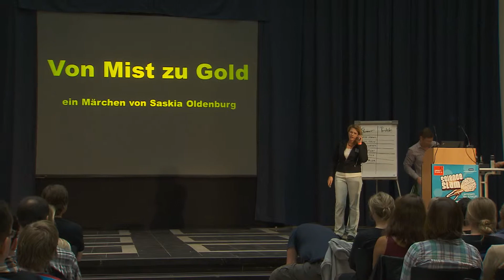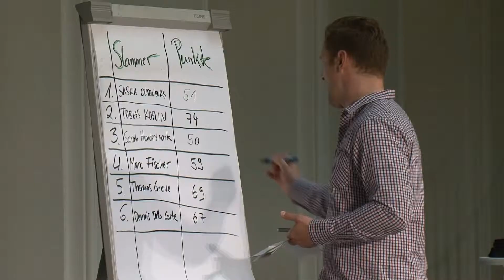Science Slam im Lichthof der Uni Hannover am 13.06.2013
Am 13. Juni 2013 fand die letzte Vorrunde des Science Slams der IdeenExpo im Lichthof der Leibniz Universität in Hannover statt. Sechs Nachwuchswissenschaftler slammten um den Einzug ins Finale des Science Slams der am 30. August auf der IdeenExpo 2013 stattfinden wird. Tobias Koplin von der Hochschule Hannover gewann den Science Slam mit 74 von 80 möglichen Punkten, in seinem zehnminütigen Vortrag klärte er über die Vorteile von Biokunststoffen auf, ging aber zugleich auf die noch nicht gelöste Problematik der Wärmeformbeständigkeit ein. Zur Veranschaulichung des Verhaltens von Biopolymeren schlüpften acht Institutsmitarbeiter in die Rolle von Kunststoffen. Das Publikum überzeugte endgültig eine Tanzeinlage Koplins, mit der er das Verhalten von Molekülen bei zunehmender Wärme veranschaulichte.
Fünf weitere Nachwuchswissenschaftler aus Braunschweig, Jülich, Hamburg, Hannover und Oldenburg waren gegen Koplin angetreten. Sie alle stellten sich der Aufgabe, in zehn Minuten ihre Forschungsergebnisse aus den Naturwissenschaften und Technik anschaulich darzustellen.

Noch bis zum 13.